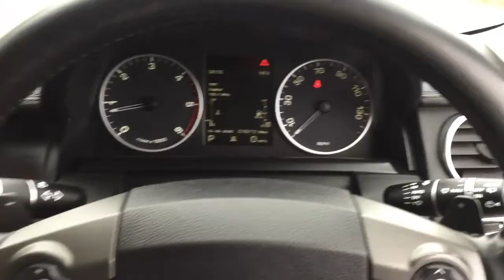LAND ROVER DISCOVERY 4 COMMERCIAL SDV6 FOR SALE IN CORRIS GREY METALLIC